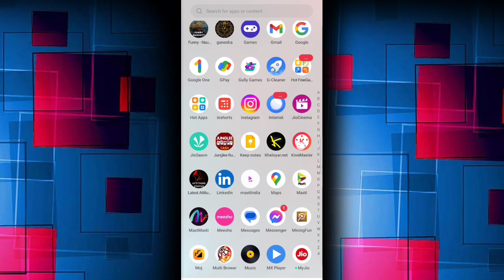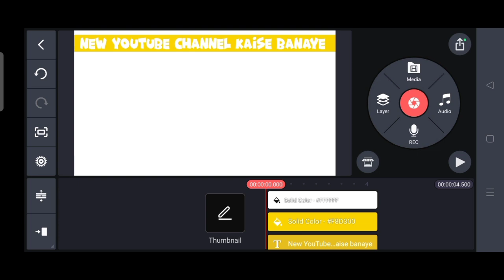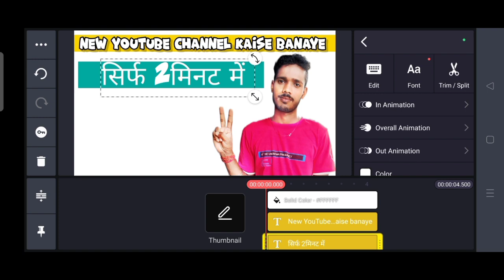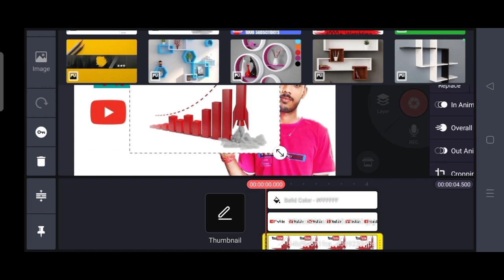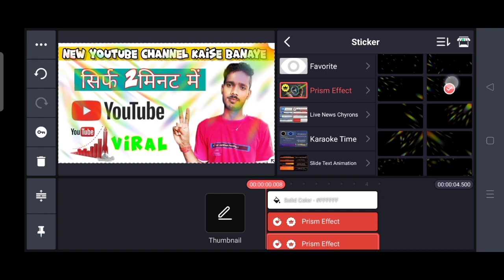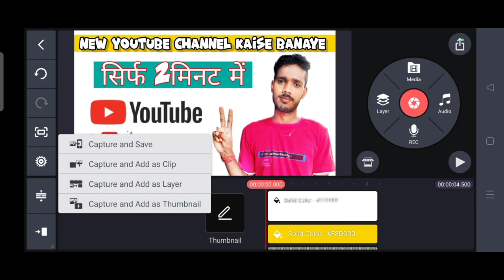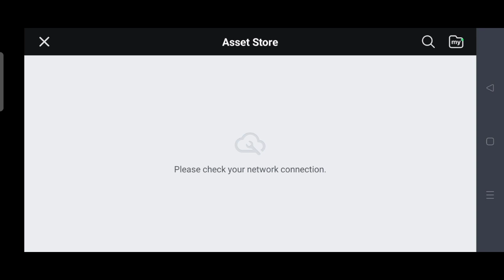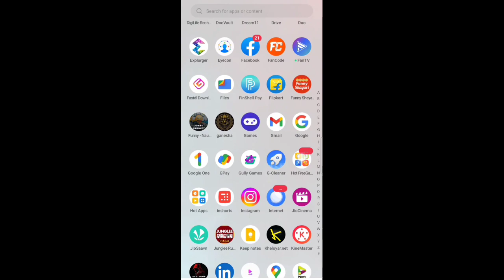kinemaster || se thumbnail kaise banayeहर वीडियो का || थंबनेल बनाओ काइनमास्टर के मदद से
kinemaster  se thumbnail kaise banaen
thumbnail banane ka sabse aasan Tarika kya hai
kine master se thumbnail banane ka sabse new tric
kine master se thumbnail bnao
thumbnail bnao apne mobile ki aapka hi master se
thumbnail banane ka sabse new tric kainmaster काइन मास्टर से थंबनेल बनाओ
काइन मास्टर से thamnel बनाओ न्यू
काइनमास्टर कैसे यूज़ करें
काइन मास्टर से  कैसे बनाएं
हर वीडियो का थंबनेल बनाओ काइन मास्टर के मदद से
काइन मास्टर की मदद से थमनेल बनाना सीखो
थंबनेल कैसे बनाएं काइन मास्टर से
थंबनेल कैसे बनाएं अपने मोबाइल के काइन मास्टर से
थंब नेल कैसे बनाएं काइन मास्टर के मदद से
वायरल थंबनेल कैसे बनाएं काइन मास्टर से
न्यू चैनल कैसे बनाएं कई मास्टर के मदद से
kinemaster Thamnel kaise banaenge
thumbnail kaise banaenge kine master se
thumbnail kaise Banega kine master ke madad se
new Tamil
new Thamnel kaise Banega kine master ke madad se←
kinemaster se thumbnail banaye X
kinemaster
se thumbnail banaye
kinemaster se thumbnail kaise
banaye
banaye youtube ke liye
banaye 2023
banaen free fire
banaye my first vlog
kinemaster se thumbnail kaumbnail | How To Create Youtube Thumbnail In Kinemaster | Youtube Thumbnail Kaise Banaye | 2023

1mmnemaster Video Editing Full Tutorial in Hindi - Professional Video Editing Thumbnail kaise banaen | youtube thumbnail kaise banaye | How to make thumbnails for youtube videos

uTube Video Me Watermark Hone Se Channel Monetize Hoga Ya Nahi | KineMaster Watermark Remove 2023?uTube आपको कब क्या देता है ll subscrib क्या देता है techinformative youtube youtubeaw to make whatsapp status video editing in kinemaster status video editing

गली में YouTuber बनेगा इस वीडियो से! Start a Channel | Make Videos | Earn in Lakhs

Coogle AdSense Payment Not Receive In Bank Account 2023 | YouTube Payment Not Re

How to make highly attractive YouTube thumbnails! 🔥

hal Chala Chal Full Hindi Movie | Hindi Comedy Movies | Govinda  Problem - अपने आप Watch Time Kam Kyu Ho Raha Hai 2023 | Watch Time Decrease - YouTube Ma

banaye 2023
banaye free fire
banaye ff
how to make thumbnail in kinemasteryoutube thumbnail kaise banayeyoutube thumbnail kaise banaye pixellab sethumbnail kaise banaye youtube video meinhow to make thumbnails for youtube videosKinemaster se thumbnail kaise
banaye 2023Kinemaster se thumbnail kaise lagaenKinemaster se thumbnail kaise newKinemaster se thumbnail kaise
banaye 2023 meKinemaster se thumbnail kaise newKinemaster se thumbnail kaise
banaye #2023 meKinemaster se thumbnail kaise
banay#e 2023 meKinemaster se thumbnail kaise
bana#ye 2023 meKinemaster se thumbnail kaise
banaye 2023 me